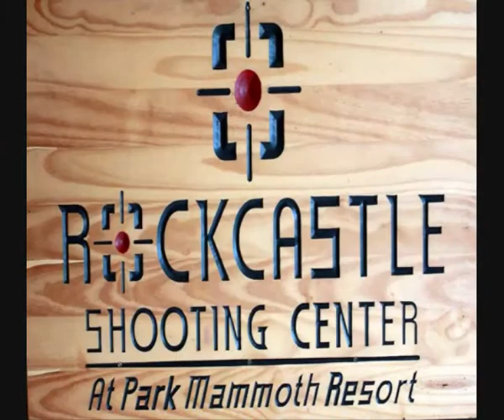Visit Park Mammoth Resort - Shooting and Golf on 2,000 Acres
Park Mammoth Resort is a 2000-acre golf and shooting sports destination facilty. Rock Castle Shooting Center, major competitions, training and education.